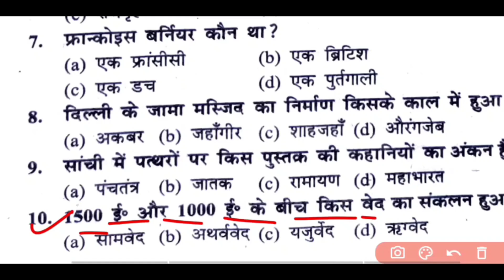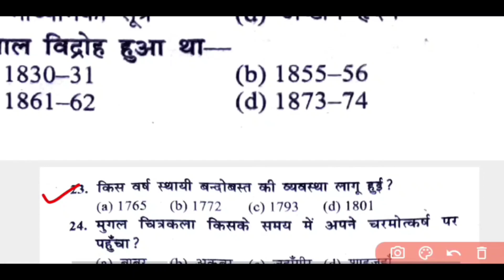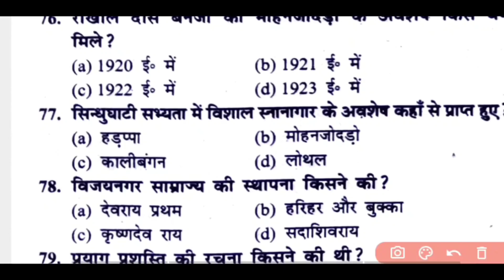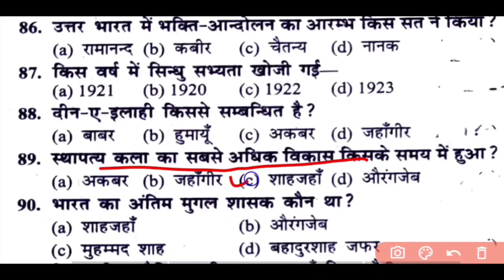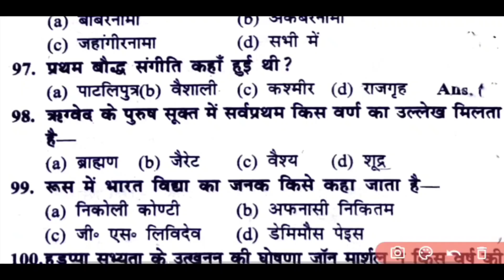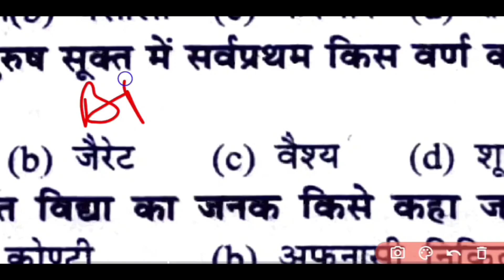Class 12th History (इतिहास) vvi Question Answer 2022.History model paper 2022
12th Class History (इतिहास) Sentup Exam Answer Key 2022 || History Class 12

12th Class History (इतिहास) model paper 2022 || History Class 12 Answer Key  Sent Up Exam

History Class 12 Model Paper Set-03- 2021||12th Class History Brilliant Model Paper 2021#modelpaper2021​history​class12​#
12th Class History (इतिहास) Top 100 Questions for 2021|| Class 12 History Important Questions 2021#biharboardpatna​class12​history​
History Class 12th Top 100 Objective Questions ||History (इतिहास) Important Questions For 2021
12th history model paper 2021 | 12th class
history इतिहास के important question जो 2021
में आएगाbiharboardpatna​class12​modelpaper2021​,
12th History Model Paper 2021- New pattern